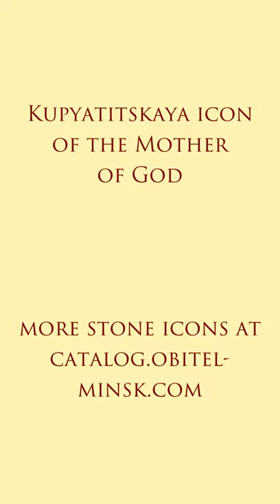Unusual Icon of the Mother of God (name at the end)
Other stone icons of the Mother of God in our Catalogue